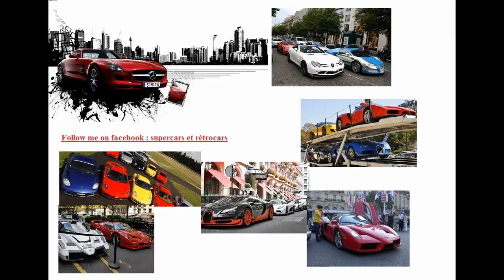Supercars in paris 2 : sls, strange peugeot, murcielago, pictures and movie, and others cars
Supercars in paris 2 : sls, strange peugeot, murcielago, pictures and movie
and others